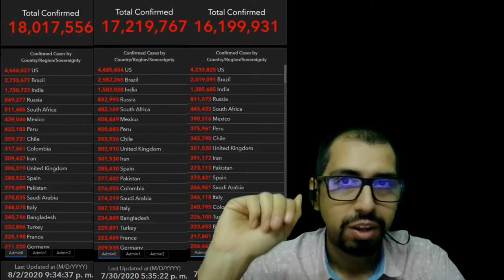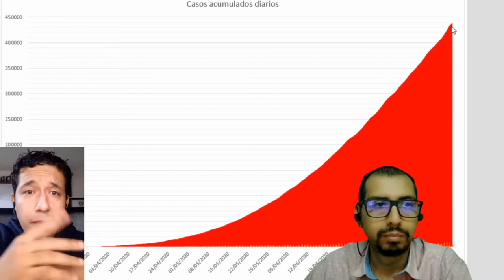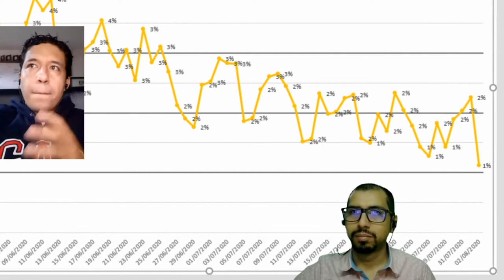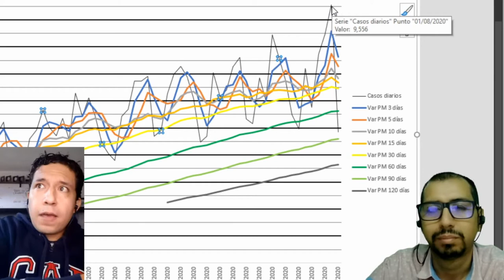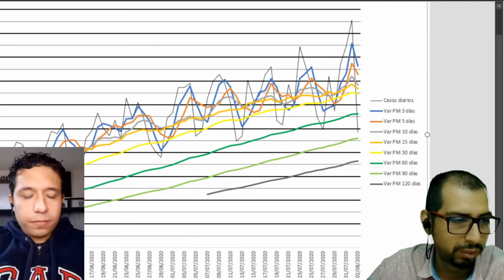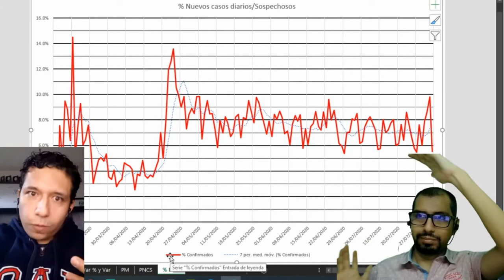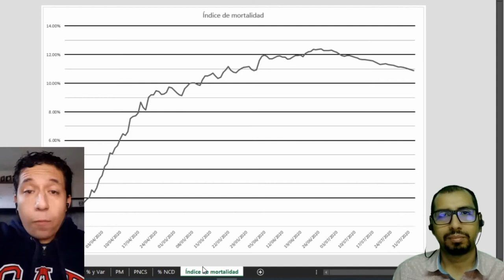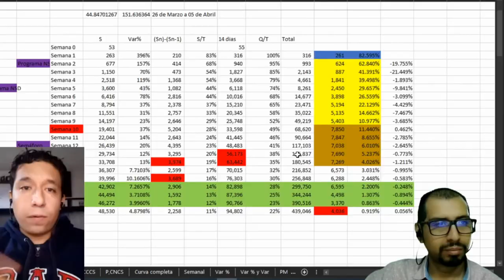Pronostico Primera Semana de Agosto de Covid-19 en México | Pronostico para Octubre 😱 😫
Te gusto deja tu like, Lo odiaste Deja tu comentario o dislike
0:10 Comparativo mundial 2 millones en 7 días
0:41 Datos de semana pasada
2:25 Curva Completa
2:56 Curva Semanal Nueva Gráfica!
3:35 Variación %
4:40 Variación # vs Variación %
5:25 Promedios Móviles y datos sorpresa
7:55 Negativos, Confirmados, Sospechosos, Pruebas
9:55 Nuevos Casos Diarios y opionion
11:15 Indice Mortalidad
12:15 SND y pronostico y sorpresa para octubre